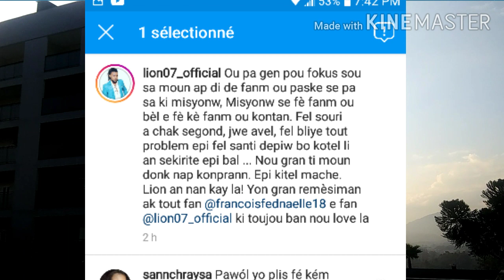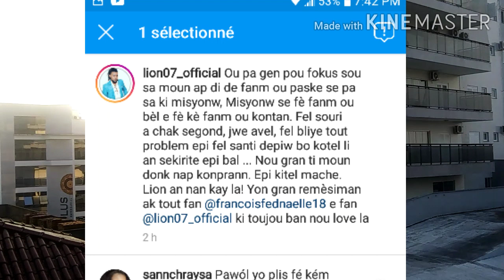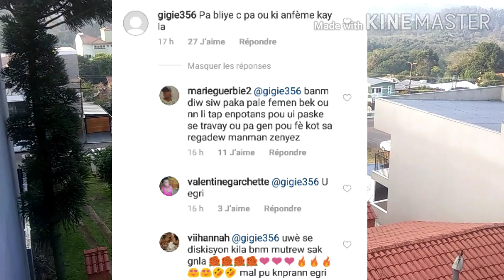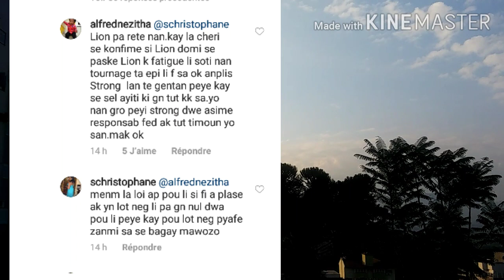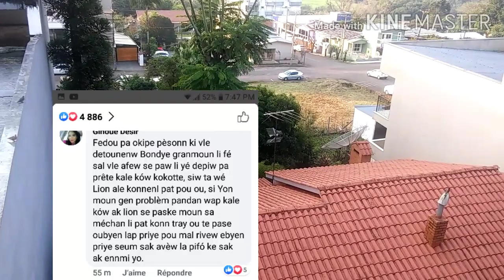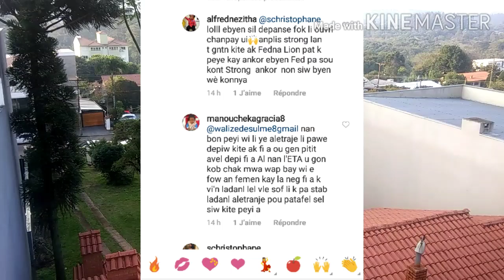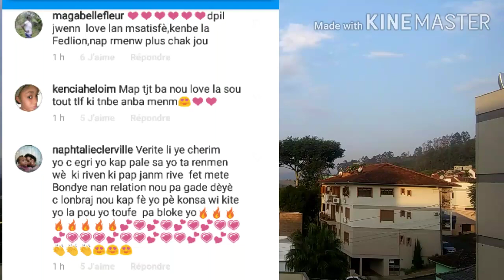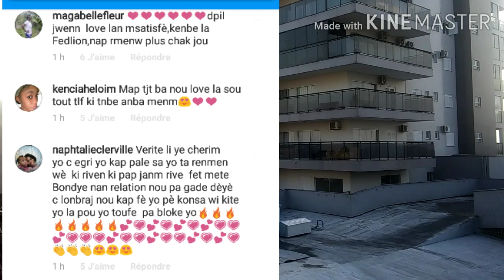LION BAY KI JAN DE MISYON LI GEN NAN LAVI FEDNAELLE VIN TANDE KOZE,YO DI LION PA PEYE KAY POU FEDNA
Byen veni sou Tele Magazine mèsi pou supò nou chak grenn abone ki toujou rete fidèl ak chanel la pa bliye abone patage like kòmante mèsi.